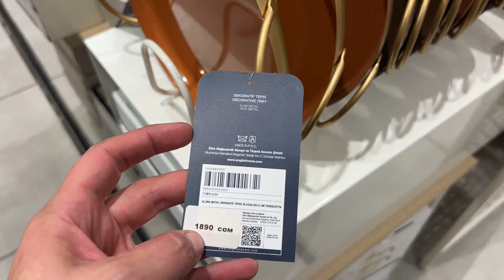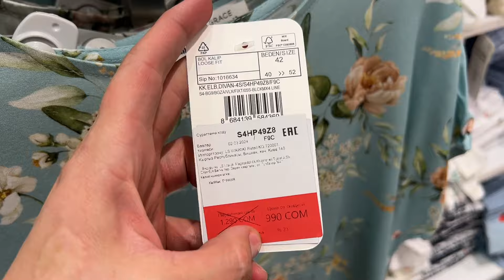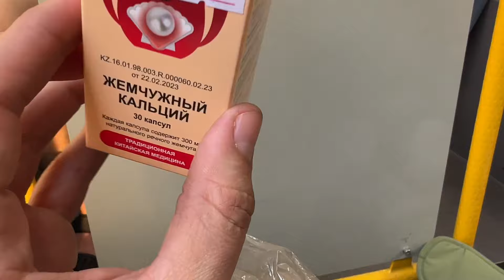ABLAMIN BAŞINA GELEN🤫YURT DIŞINDA ENGLİSH HOME FİYATLARI NASIL❓DAYIMIN KIZINA GELDİK🏡9 SENE SONRA🫢